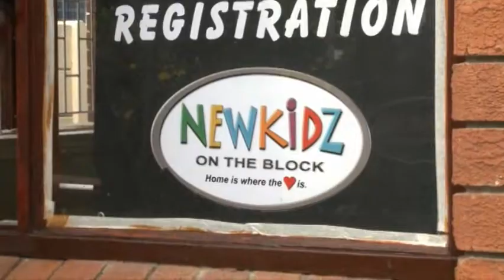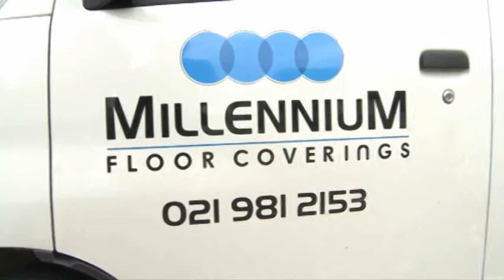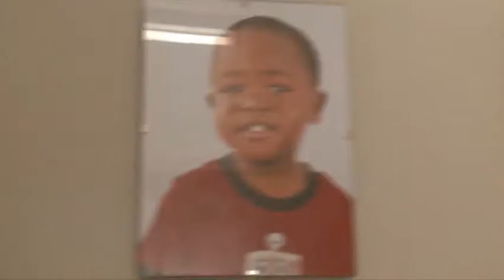TeamUp Video at Newkidz Makeover